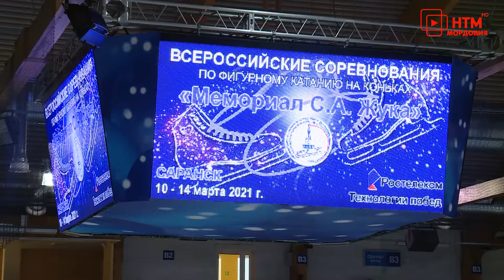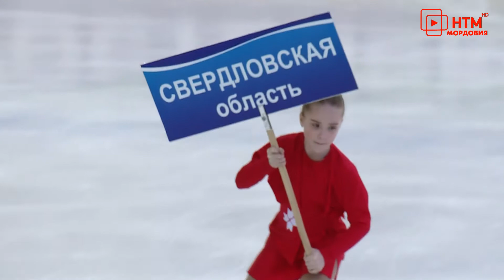Соревнования по фигурному катанию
С 10 по 14 марта саранский ледовый дворец принимает соревнования по фигурному катанию среди самых юных спортсменов страны. Всероссийский турнир посвящен памяти заслуженного мастера спорта СССР Станислава Жука. Тем временем, 11 марта временно исполняющий обязанности главы Мордовии Артём Здунов встретился с генеральным директором федерации фигурного катания на коньках России Александром Коганом.